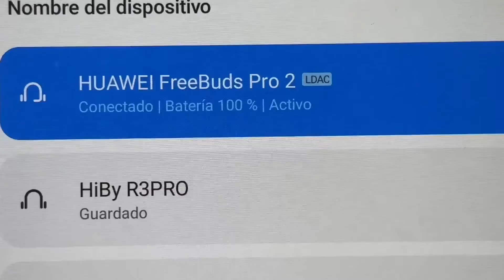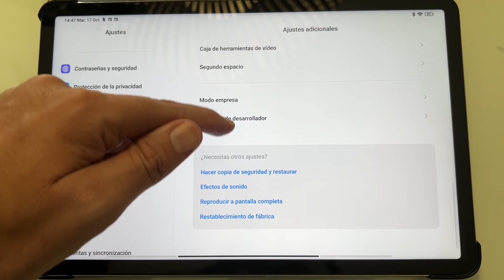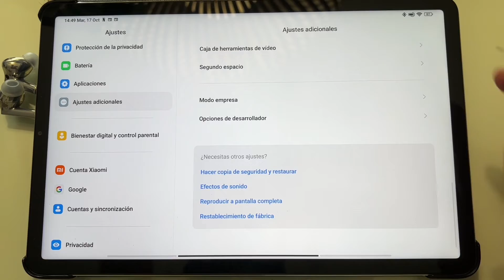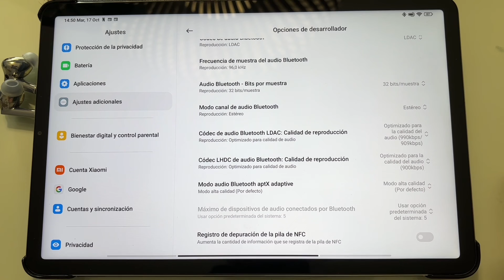Como configurar la calidad de AUDIO BLUETOOTH de tus audífonos y bocinas💥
Cuando nos compramos unos audífonos que llevan un códec que en principio nos va a dar un salto de calidad a nuestro audio pensamos que es bastante sencillo y que tan solo es necesario que nuestro dispositivo sea compatible pero chicos esto es más complicado de lo que parece, ya que hay códecs que varían su calidad dependiendo de la conexión, latencia, etc.. Es decir, que por ejemplo si nos conectamos con el códec de sony el LDAC nos creemos que estamos reproduciendo el audio a 990 kbps que es el máximo que tiene, pero esto en la mayoría de los casos no es así y la calidad por defecto es más baja. Para que esto no pase, es necesario verificar una serie de opciones en nuestro celular o Tablet, que por lo general están por defecto y es fundamental ver si están bien configuradas para llegar al máximo de calidad del códec que estamos usando. En el video de hoy os enseñaré a como podéis mejorar la configuración de bluetooth sobre todo en los códecs de gran calidad como son el LDAC o LHDC